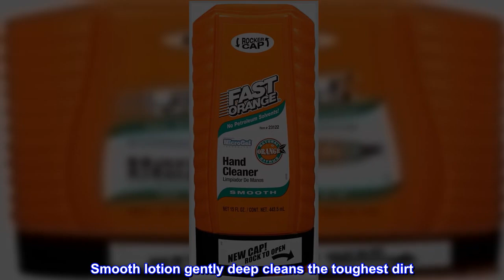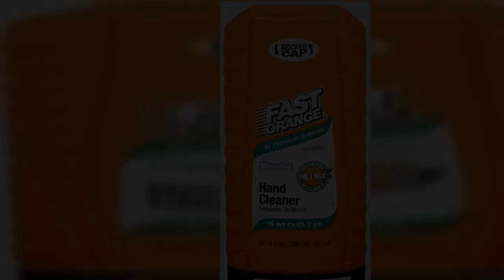Great product - Permatex 23122 Fast Orange Smooth Lotion Hand Cleaner - 15 fl. oz.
Pure, fresh-smelling, natural citrus power cleans deep down to remove even the most stubborn grease and grime
Fortified with aloe, lanolin, glycerin, and other skin conditioners to soothe raw, rough hands
Biodegradable, waterless, petroleum solvent-free formula contains no harsh chemicals or ammonia that can sting cuts or abrasions
Also works great on laundry stains, scuff marks, tile floors, pet odors, and many other household cleaning needs
Smooth lotion gently deep cleans the toughest dirt
Permatex's Fast Orange Smooth Lotion Hand Cleaner is a biodegradable, waterless, petroleum solvent-free hand cleaner that contains no harsh chemicals, petroleum solvents, or ammonia that can sting cuts or abrasions. The pure, fresh-smelling natural citrus power does the cleaning. Fortified with aloe, lanolin, glycerin, and other skin conditioners to soothe raw, rough hands, this smooth formula gently deep cleans the toughest dirt. Works great on laundry stains scuff marks, tile floors, pet odors, and many other household cleaning needs.
Smooth as silf and takes the crap off your hands too!
Has the stuff w/pumice. don't like it as. yeah it cleans well but that pumice just doesn't want to go away !!! I like the smooth as it cleans and makes your hands soft as it has the good stuff in it to do both and it also has something in it to help heal all those tiny cuts and things like that. For what you can get a bottle of this for, there is no amount of Dawn or whatever else that will do better for twice the price.